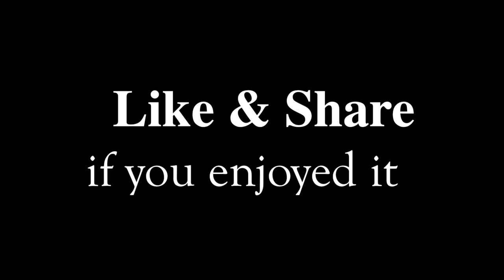Snail Island is the Most Beautiful & Breathtaking Place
Getting up in the morning with a beautiful sunrise on a tiny coconut island far away from the fishing village at Koh Kong Province. This small island is called Koh Kyong or Snail island. Aerial view is showing from the sky the landscape of this tiny coconut island is like heaving on earth, a breathtaking place that everyone want to spend a night or a week at this beautiful place. We got up in the morning enjoy our breakfast, walking around, taking some photos and videos as a memory in the future. We don't wanna leave this beautiful island.

DJI Phantom 3 Standard